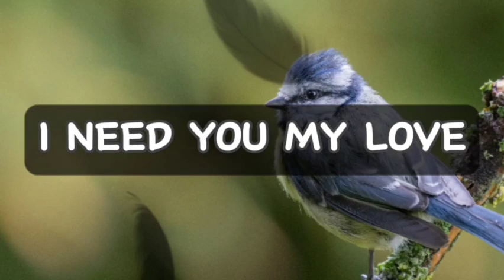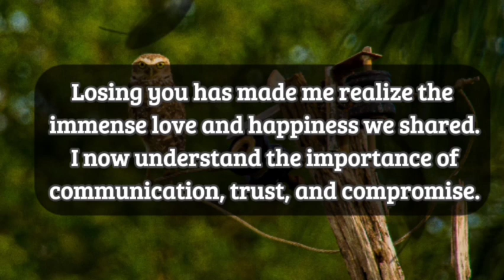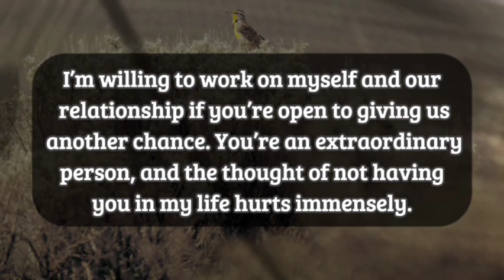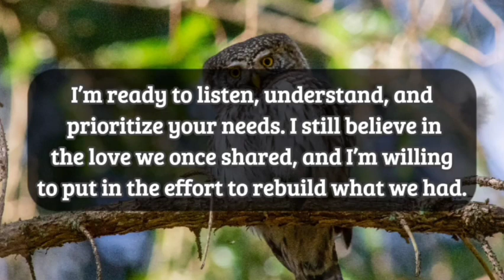Dm to Df ❤️ // There is no escaping you, Everything reminds me of you..!🥰🙂❤️😍💟💌🌈💫💥💯💐🌹💝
1

my love
dm current energy
divine masculine
dm df
dm message to df today
dm tarot
dm reading
twin flame
twin flames
Karmic
happy twins 11:11
love
Love
love quotes
love poem
love poems
love lines
love feel
true love
poem
poems
love songs
love music
feelings of love
love feelings
Dm to df
dm df
dm
 df dm
aquarius
df
taurus
unique tarot
all i want
aquarius tarot
virgo
twin flame reading today
twin flame